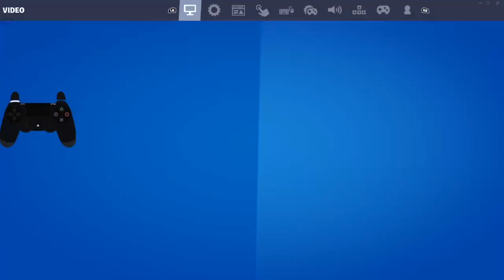CapBtw Looking like a CRACK-HEAD on Controller😍 *TOO FAST*